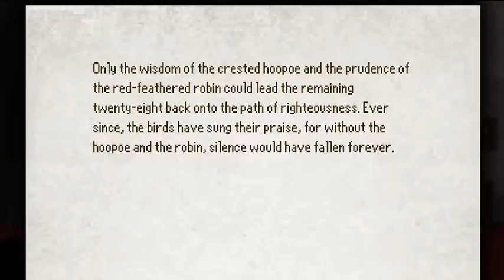The Last Door: My Dearest Visitor - 05 - Hey There, Guy!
For the record, the American Robin is indeed a thrush. Hence my confusion. This is a UK game, they mean a "true robin" I suppose.